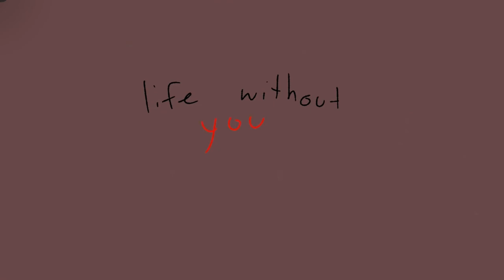ifhy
reupload AGAIN UGH vent